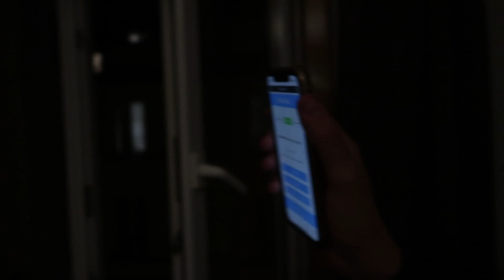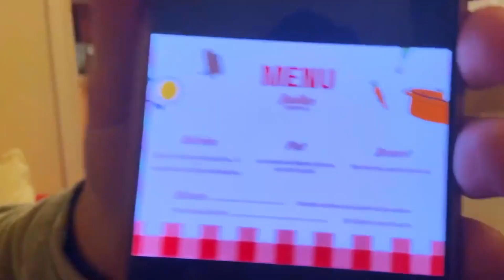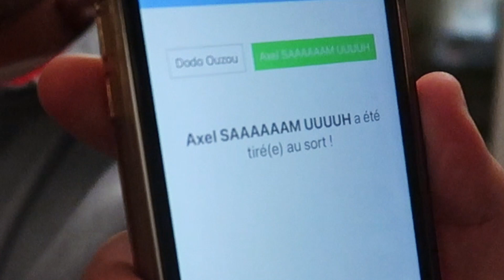#2 UN DINER PRESQUE TROP FRANÇAIS ft. mes potes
On se retrouve pour le deuxième épisode de Un dîner Presque Parfait entre potes ! Cette fois, Claire et Félicité nous ont régalé avec un menu bien français, sur le thème du Bouillon ! Encore un repas bien mouvementé ...